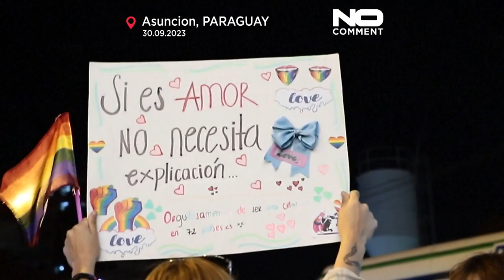شاهد: للمطالبة بالمساواة.. أفراد من مجتمع الميم يتجمعون في شوارع أسونسيون